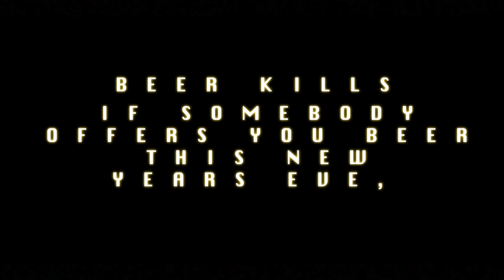CLAM BAND New Years Film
STARRING

MATT FERRARA
ALBERTO GONZALEZ
MARK HERRERA AKA BOLO RAZZLE
JOEY DEFILIPPIS
PAT SQUILLANTE
JOEY STAMBOULY
ASSISTANT CAMERA TOM ROMANELI
SHOT AND EDITED BY JOE REYES